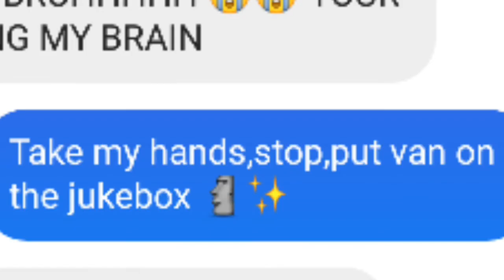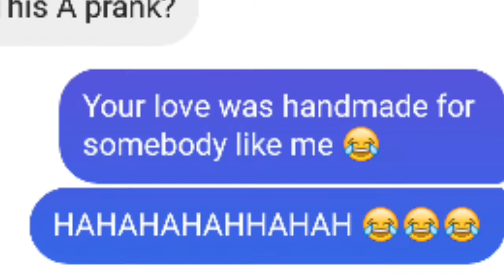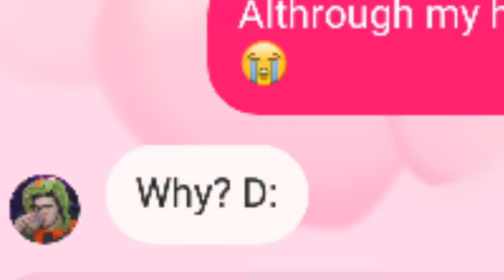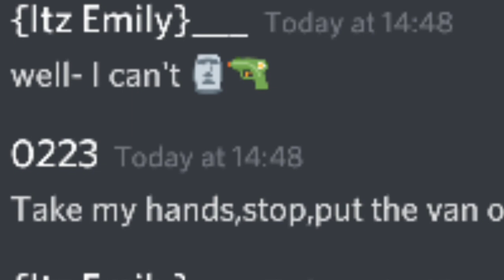{Pranking lyrics song to some Nightchris member 👀👌✨}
Ehem ehem 👌